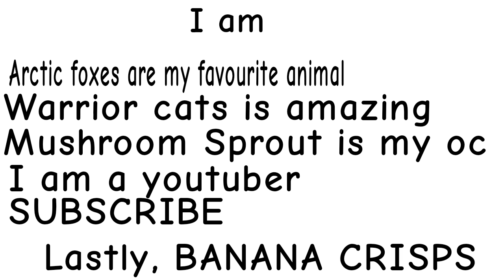Do I like more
GET TO KNOW ABOUT ME!

I forgot burgers are my favourite food
Encanto is my favourite movie
Camilo is the coolest
My cat sleeps soundly